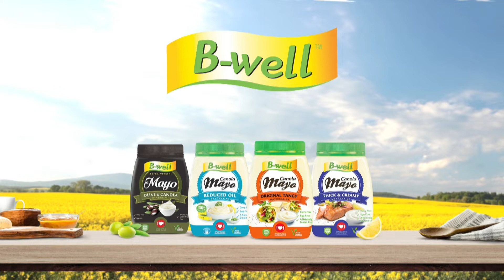Sjef Pellie Grobler - 15 Mei 2019